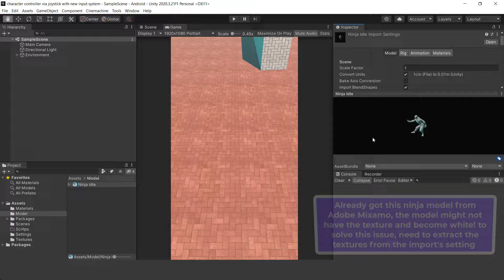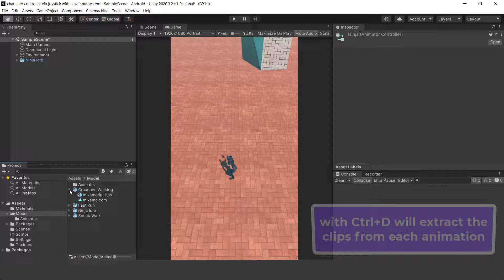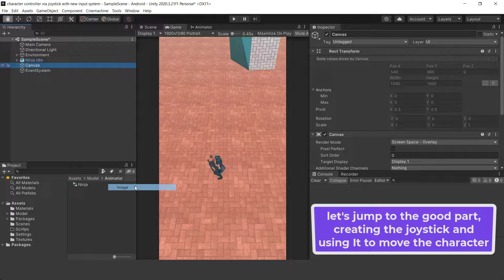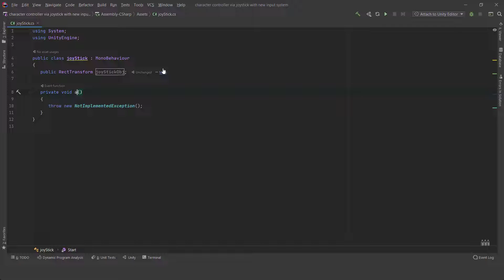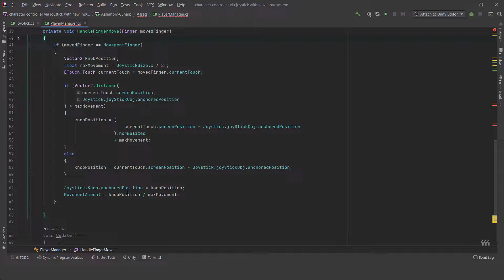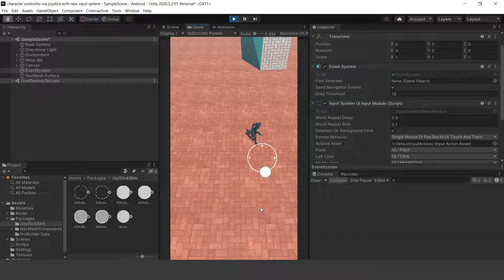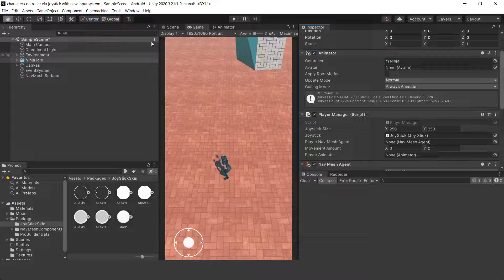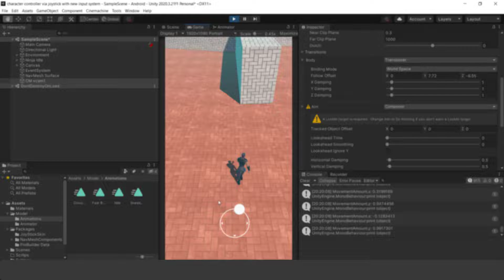How To Add Floating Joystick Using The New Input System With Animator Controller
How To Add Floating Joystick  Using The New Input System.

Hello and welcome to this tutorial! In this video, we will explore the exciting topic of implementing touch movement joystick (also known as a floating joystick) to control your player on mobile devices. Not only that, but we will also learn how to modify the player's behavior based on touch input values. And that's not all! We'll even delve into connecting the joystick with the blend tree of the animator controller, which will give your player a sense of lively movement. So, sit back, relax, and get ready to learn some valuable skills on how to enhance your mobile game!

Credit:  I learned the coding part and Inspired by this video from the @LlamAcademy, if you want to get in a deep understanding of how the scripts work please watch his awesome tutorial :

but this tutorial focus on binding Joystick to animation controller